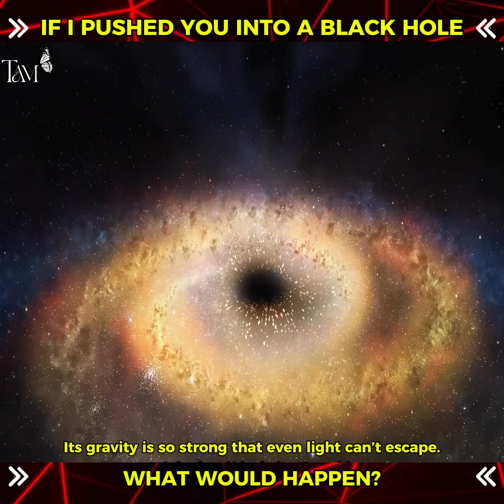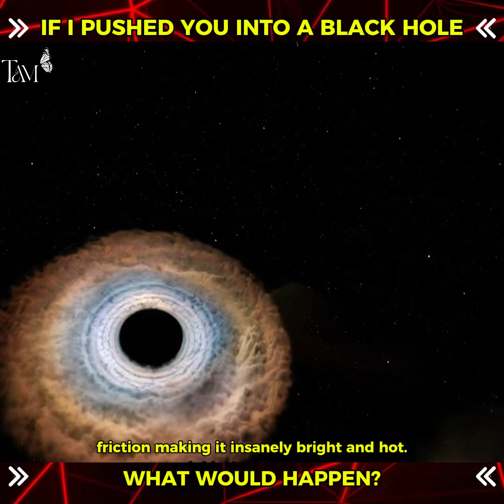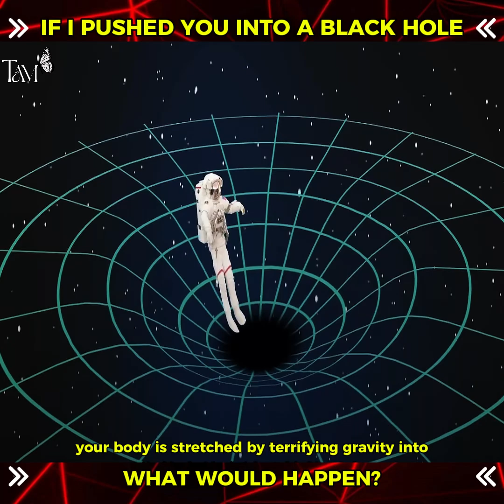IF I PUSHED YOU INTO A BLACK HOLE, WHAT WOULD HAPPEN?